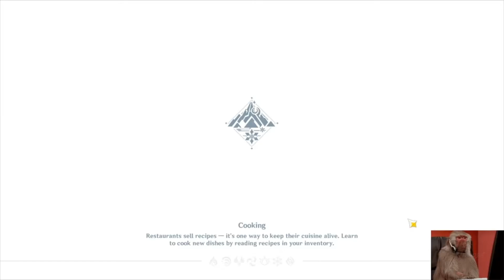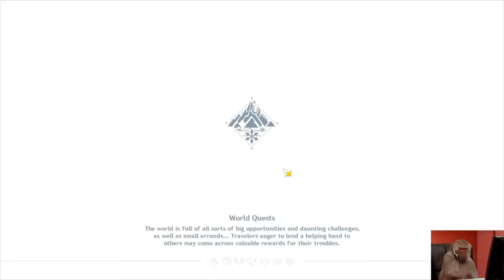Genshin Impact 1.3 All elite monsters location: Dragonspine